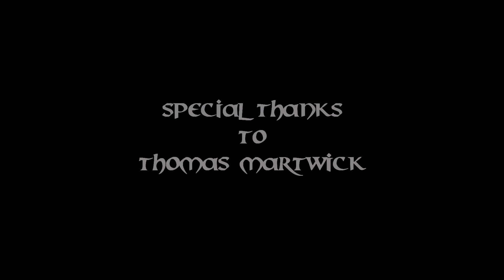Going Medieval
Always wanted a Trebuchet so we built one. Built of wood , nails, glue and some steel we had in the yard. Spent about 100 bucks on stuff needed to complete this , like some wood, pipe, rope and pumpkins .